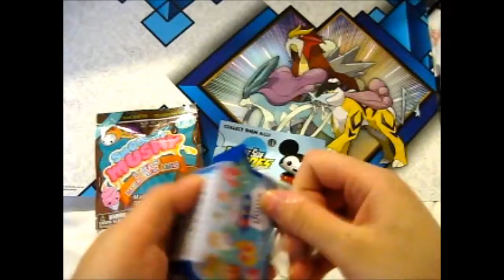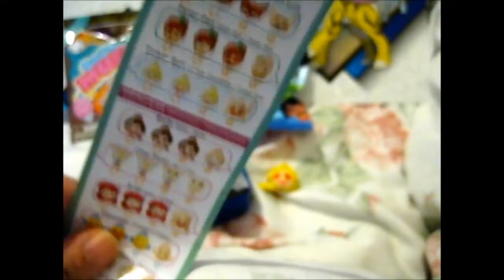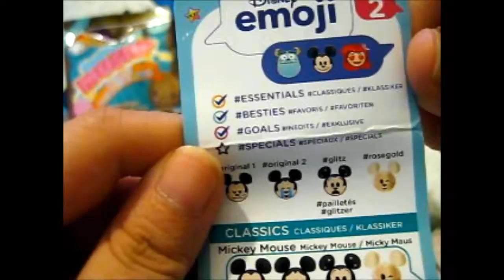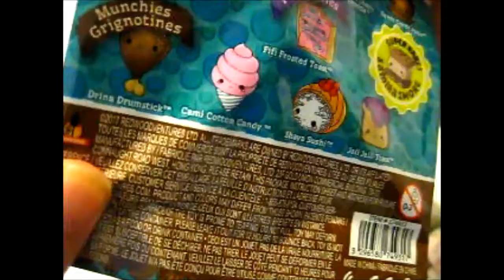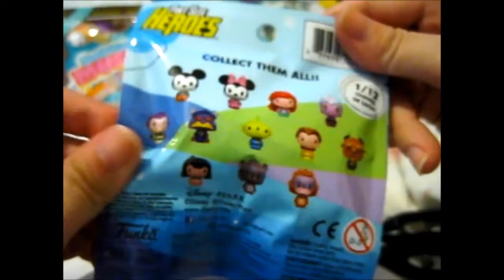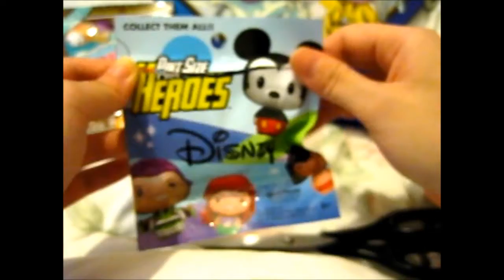Blind Bag Wednesday Series 4 #15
Sorry for the late upload - fell asleep before I finished editing then I got distracted doing other stuff lol

Opening of: Blind Bag Wednesday Series 4 #15

Contents bought from: Tesco